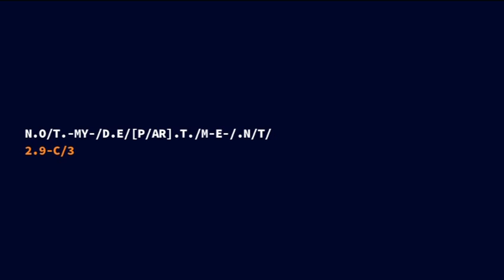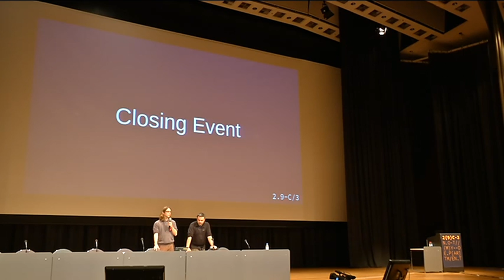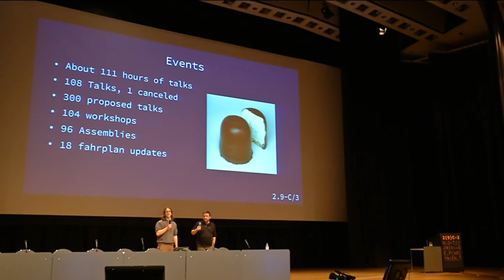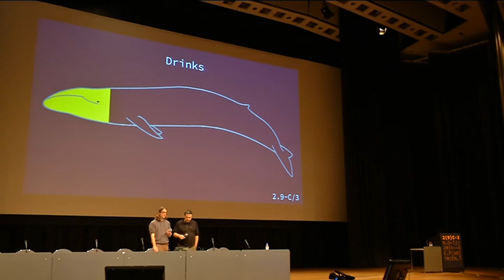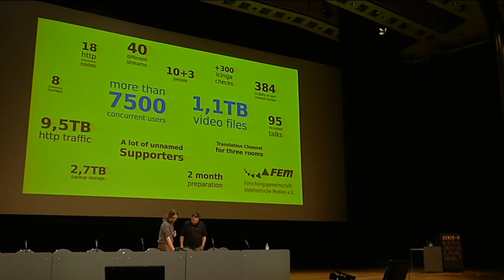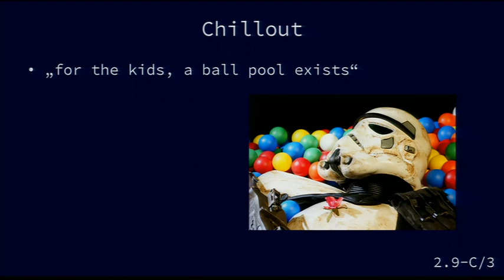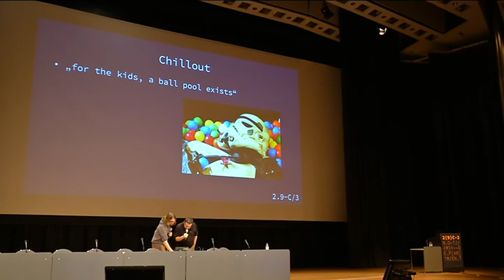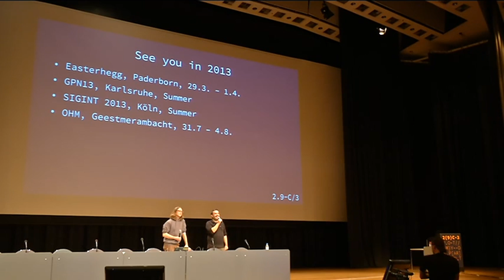29C3: Closing Event (EN)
Speaker: bios

Some facts and stats about Congress, plus stories and legends.
Good-bye and have a safe trip home!